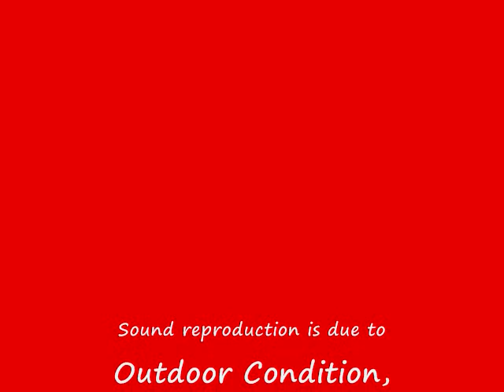Music & Dance @ ORCHARD MALL ~ SINGAPORE (33)